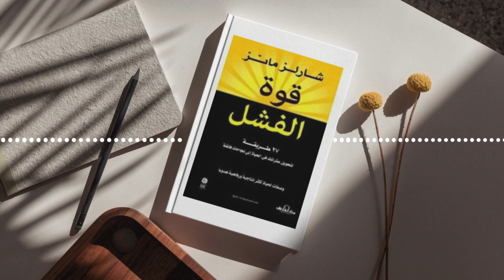كيف يمكن للفشل أن يصبح قوة: دروس من كتاب قوة الفشل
مرحبا 🙋 ‎MyYearOnYouTube2023

في هذا الفيديو الملهم، سنستكشف قوة الفشل وكيف يمكننا تحويله إلى فرصة حقيقية للتعلم والنمو الشخصي. سنقدم لك قصص نجاح ملهمة لأشخاص تغلبوا على الصعاب واجهوا الفشل بشجاعة وتمكنوا من استخدامه لتحقيق النجاح.

سنناقش استراتيجيات التعامل مع الفشل وتغيير النظرة النفسية له، حيث سنتعلم كيفية استغلال الفشل لتطوير الثقة بالنفس وتعزيز الصمود العاطفي. سنتحدث أيضًا عن كيفية التعامل مع الانتقاد والرفض وتحويلهما إلى فرص للتحسين والتطوير الشخصي.

سنقدم أدوات عملية ونصائح قوية للتغلب على الخوف من الفشل والاستفادة من تجارب الفشل لتحقيق النمو والتفوق. سنتعلم كيفية تحديد المعاني المختلفة للفشل واستخدامها كدافع لتحقيق أهدافنا وتحقيق النجاح.

استراتيجيات تحويل الفشل إلى نجاح: مفاتيح من كتاب قوة الفشل
تحدي الفشل والنهوض من جديد: دروس من كتاب قوة الفشل لإيكهارت تولي
كيف يمكن للفشل أن يغيّر حياتك: تعلم فنون التعامل مع الفشل من قوة الفشل
استراتيجيات للنهوض بعد الفشل: دروس قوة الفشل لإعادة بناء الثقة بالنفس
تغيير نظرتك للفشل: كيف يمكن للفشل أن يكون مفتاحك للنجاح
الفشل كفرصة للتعلم والتطور: تحديد معنى الفشل وتغيير نظرتك إليه
تحويل الفشل إلى دافع للتفوق: كيف تستخدم قوة الفشل لتحقيق النجاح
تغيير التوجه النفسي نحو الفشل: دروس قوة الفشل لتطوير الصمود العاطفي
فشلت ثم نجحت: قصص إلهام من أشخاص نجحوا بعد مواجهة الفشل